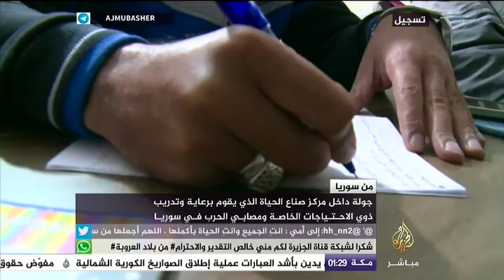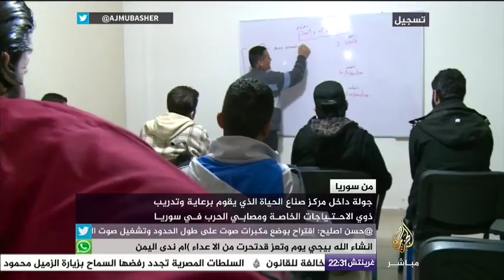جولة داخل مركز صناع الحياة السوري المهتم بذوي الاحتياجات الخاصة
جولة داخل مركز صناع الحياة السوري الخاص بتدديب ذوي الاحتياجات الخاصة ومصابي الحرب في سوريا